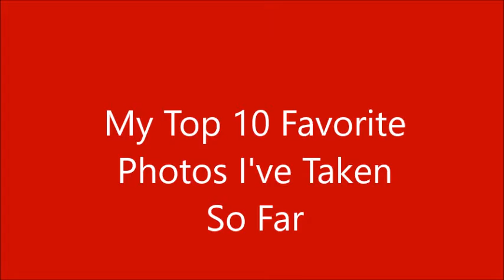Top 10 Favorite Photos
Here's an updated video of my top 10 favorite photos I've taken with photos from this year.  Feel free to give feedback.